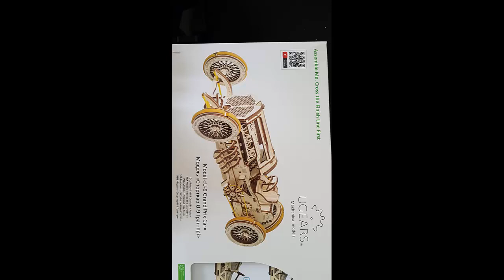UGEARS build of model U-9 grand Prix Car